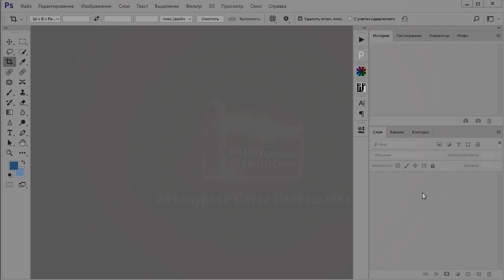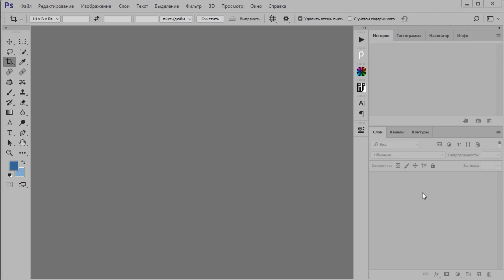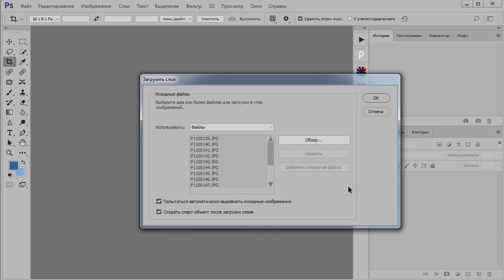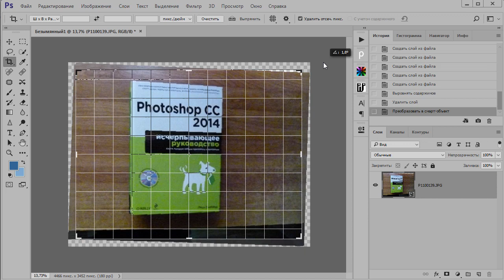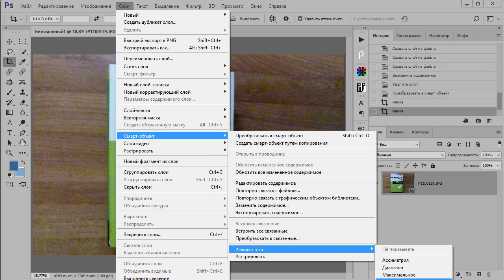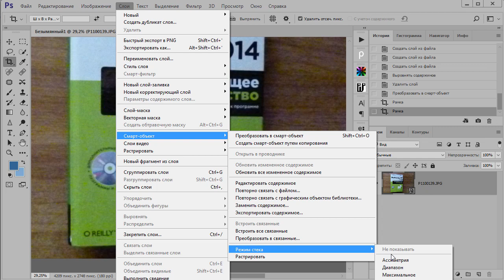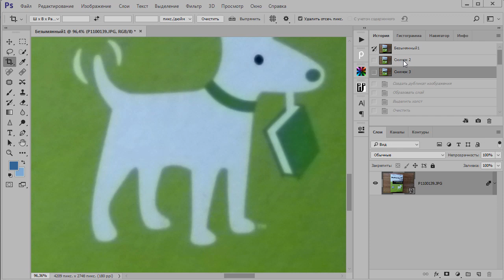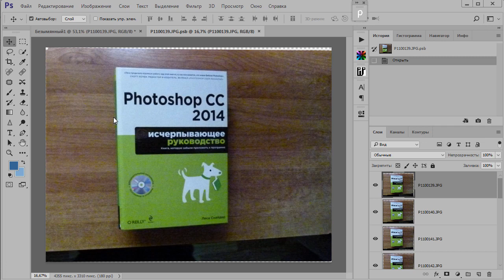Как убрать шум на фото на полном автомате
В уроке показан отличный способ устранения шума на ночных снимках и изображениях, где он имеется.
Причем вся работа выполняется на полном автомате и от Вас даже не потребуется практически никаких знаний фотошопа.